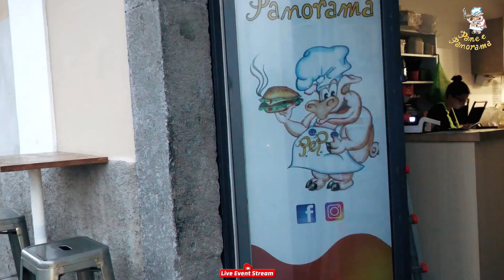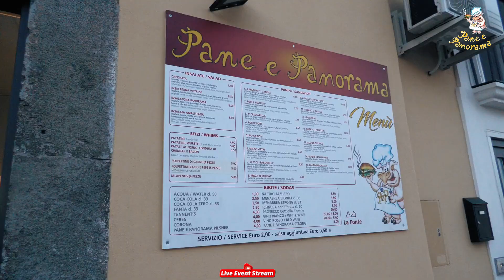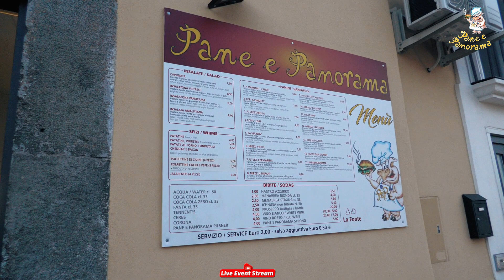Pane e Panorama 2023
Una piccola ma magnifica realtà' che si affaccia sulla costiera amalfitana dove puoi degustare ottimi panini,caponate e tante altre prelibatezze.